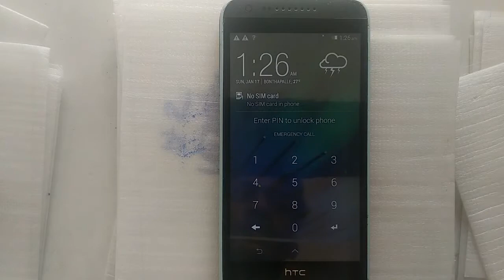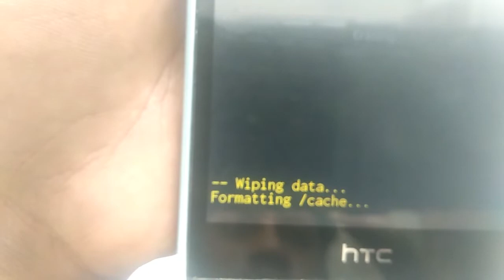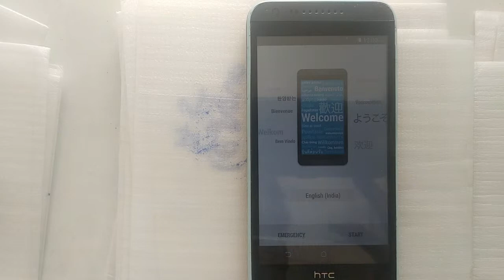How to Hard Reset HTC Desire 620g And pin Pattern Reset gsm tamil tech